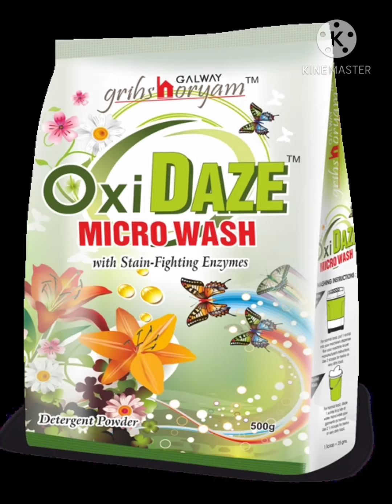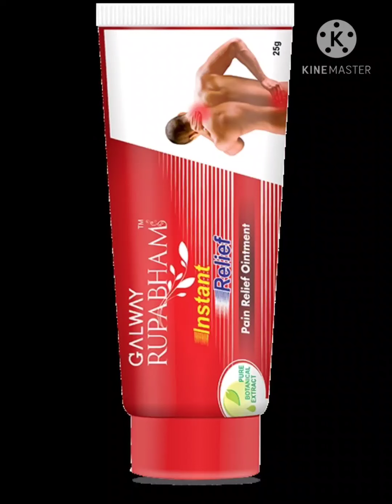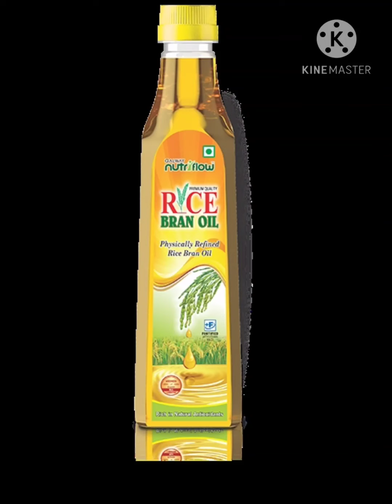natural and healthy products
ram